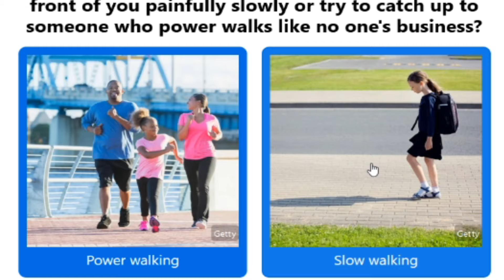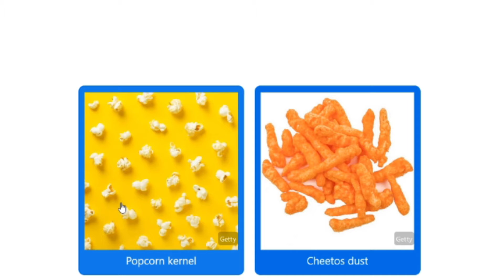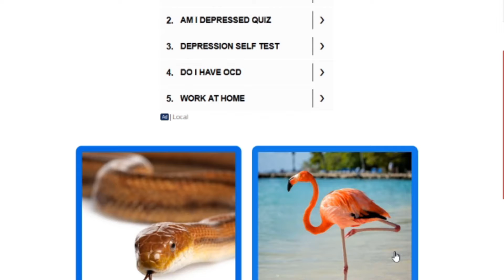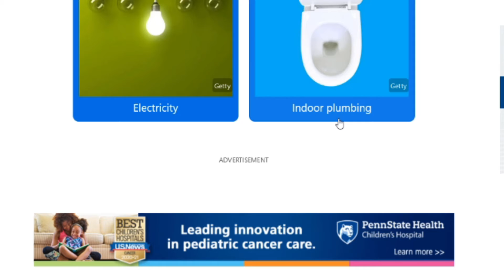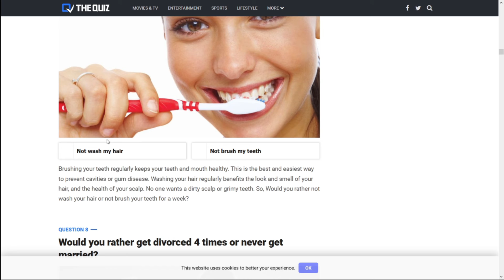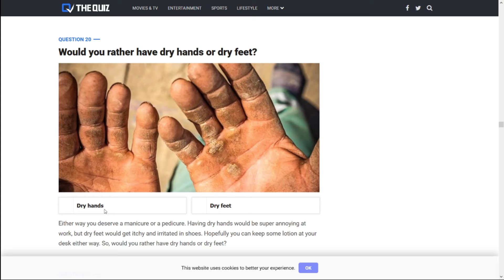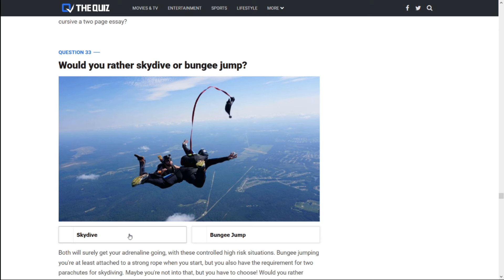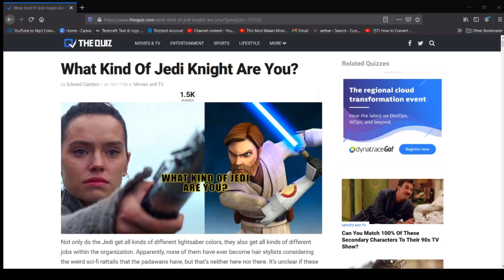600 Subscriber Special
I would like to thank Everyone who has subscribed. non of this would be possible without all of you. you have all given me a hobbie and a enjoyment that I can share with you
with this mile stone there comes some stuff

higher quality editing

Recommended Videos

Recommended Series